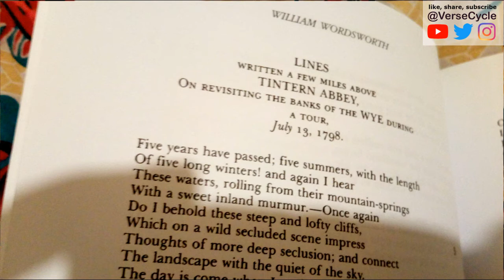Tintern Abbey: A Garden Centre in Chepstow | Caroline Burrows | VerseCycle | Cycling Poet | Bristol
If you enjoy my poems and videos and you'd like to show support, you can keep me caffeinated while I'm creating with a virtual coffee :-)
This is a poem about cycling with Bristol CTC, and my own lofty expectations due to reading William Wordsworth, along with an attempted bike ride to Tintern Abbey, written in blank verse which is roughly adhering to iambic pentameter.
‘Tintern Abbey: Lines Composed Quite a Few Miles Away at a Garden Centre in Chepstow’.
A blank verse poem by Caroline Burrows @VerseCycle.
I sought out Romantic enlightenment,
To create like Wordsworth a ‘Spot of Time’,
As writing ‘Tintern Abbey’ did for him,
Where his poem recorded a snapshot
To think back on fondly in future times.
I studied Will’s poem the night before
My first ride out with Bristol CTC
Planning to cycle to that same Abbey.
Wild gothic images formed in my mind:
Me on a sublime epic adventure,
To ruins amongst lush dramatic hills.
The cyclists met at a water tower,
From England we battled cold driving rain,
Over the old Severn Bridge, winds joined us
Screaming through its two, huge, white, tuning-forks.
Once across, we sheltered in a tunnel,
In which a spray-painted cartoon dragon
Welcomed us to Wales: ‘Croeso I Gymru’.
The bike club’s big wigs held a committee:
Clawed, wet, gloved fingers were raised in favour;
Two abstained, only my digit against.
Tintern Abbey’s ruins were abandoned,
The vote: visit Chepstow garden centre.
Potted plants framed that sanitised landscape,
Our soggy-arses sat in its café.
I grumpily cradled a large latte,
Devoured a cherry and almond slice.
As we all warmed up, my mood lightened, too,
The seeds of new friendships germinated,
Opening up wider my narrow view.
The result: a ‘spot of time’ memory,
Surpassing academic pretensions:
Different roads to the same destination.

You can support my poems and videos by buying me a virtual coffee Every Supporter receives a download of VerseCycle: Six Cycling Poems as a very big thank you for helping me post my work :-)